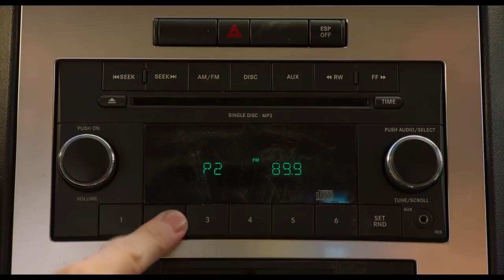Show Dogs | official trailer (2018)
official trailer for Show Dogs, in cinemas this summer!
Starring Will Arnett, Chris "Ludacris" Bridges, Natasha Lyonne, Jordin Sparks, Gabriel Iglesias, Shaquille O'Neal, Alan Cumming, and Stanley Tucci, SHOW DOGS is a family comedy about the unlikely pairing of a human detective (Arnett) and his canine partner (voice of Chris "Ludacris" Bridges), who has to go undercover at the world's most exclusive dog show to solve his biggest case yet.